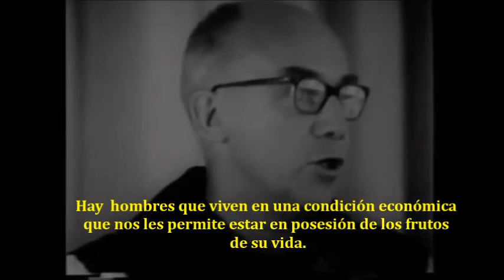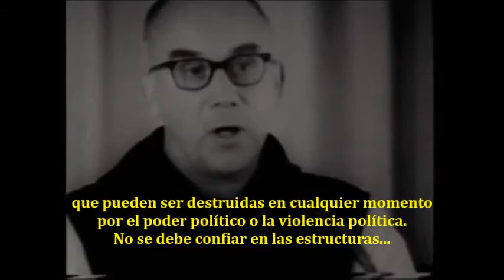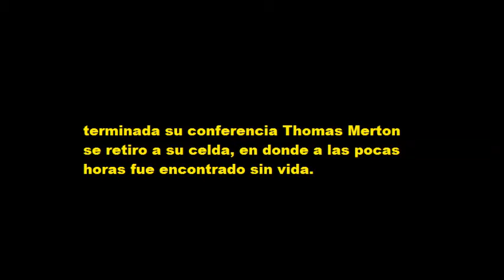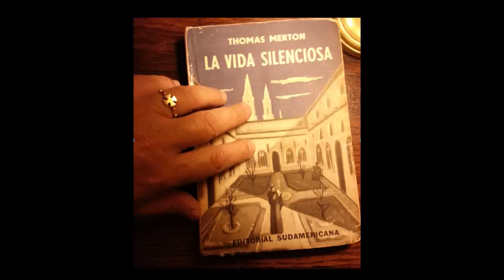Merton: El monje que citó el Papa Francisco en EEUU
+ "Por los Caminos de Chuag - Tzú" - Traducción de poemas del viejo filósofo chino del siglo II antes de Xto, hecho por Tomás Merton
+ Los místicos de Occidente, Elemire Zolla: